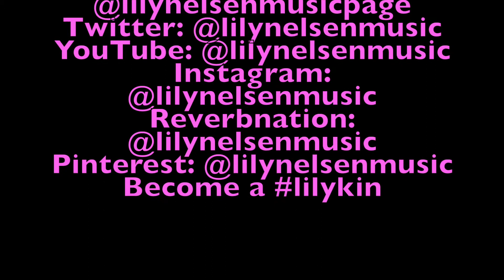Lily Nelsen Wagon Wheel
Reverbnation: @lilynelsenmusic
Become a lilykin